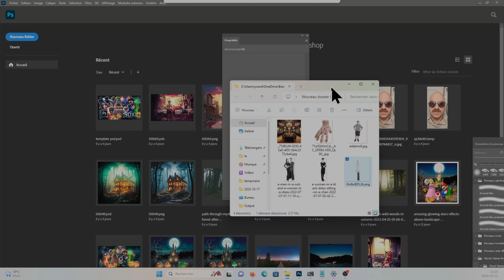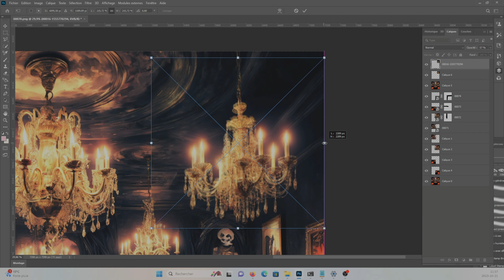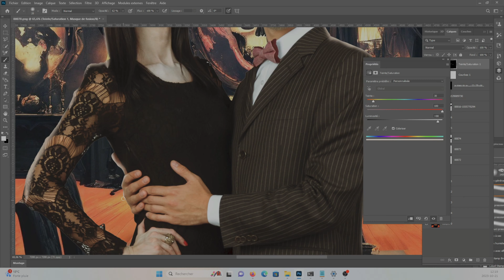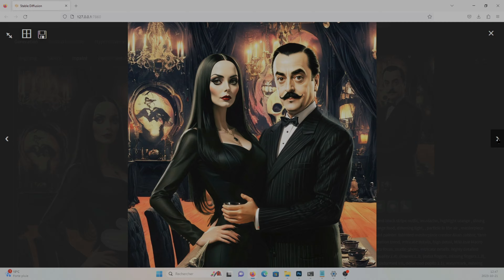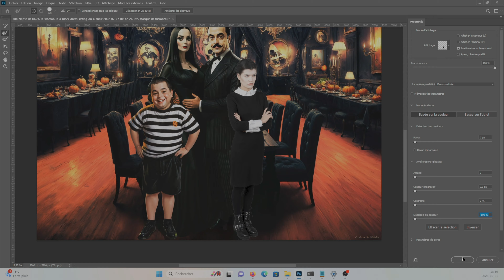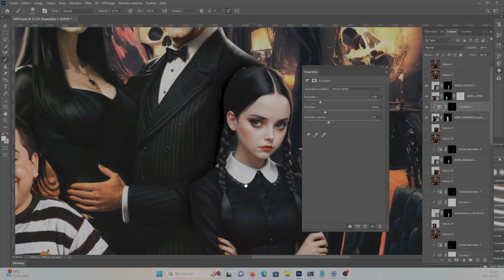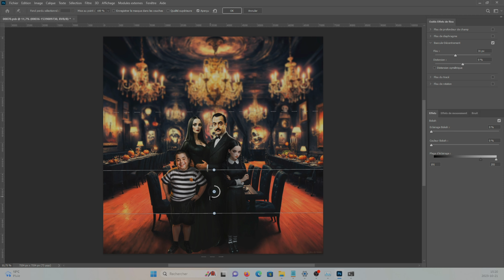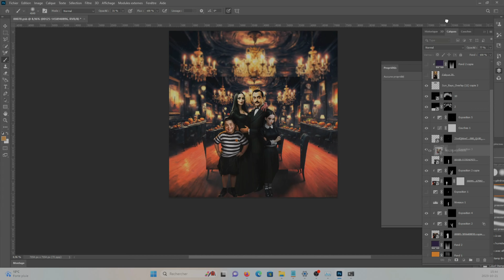Spooky Season with the Addams Family: Photoshop & Stable Diffusion Workflow Speedart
Welcome to Art'Ificial Inspiration!

Dive into the creative world of my YouTube channel, where art comes to life! As a passionate , I take you on an artistic journey through breathtaking speed art creations using Photoshop and Stable diffusion . Explore incredible fantasy artwork, geek illustrations, and much more.

This channel is all about exploring the world of digital creativity using tools such as Stable Diffusion, Photoshop, Chat GPT, and Eleven Lab. Through these software programs, I create unique images and sometime stories for your entertainment. Although I don't consider myself a professional artist ( there a lots of youtuber better in this domain ) but I'm passionate about using AI and digital tools to unleash my creativity. Join me on this journey and let's discover the possibilities of creative technology together!"

Join me for a unique artistic adventure, where the magic of art blends with modern technology.
reddit for full quality

Instagrame